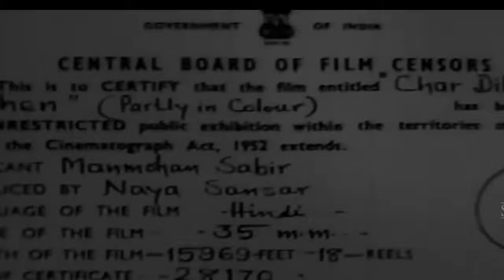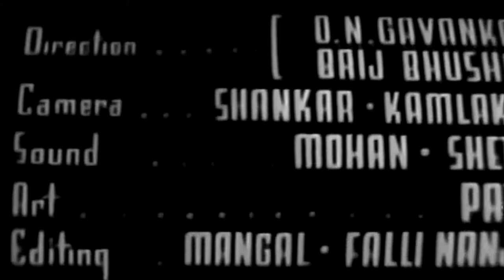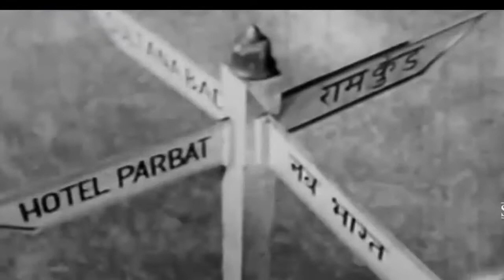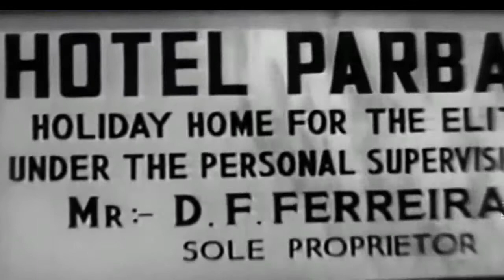Char Dil Char Rahein - Bollywood Full Movies | New Hindi Films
Char Dil Char Rahen -Bollywood Full Movies 2017- | New Hindi Films 2017
 Raj Kapoor, Meena Kumari, Shammi Kapoor, Kumkum